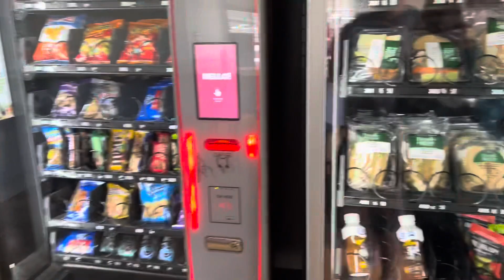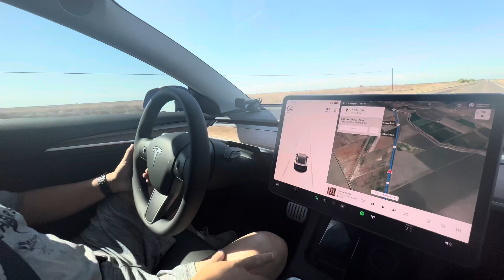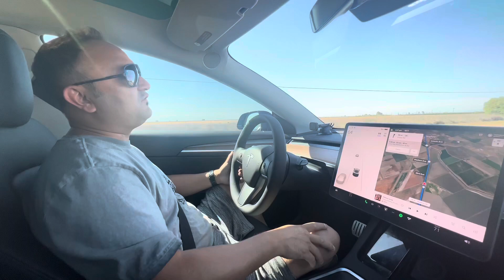Road trip Day 1 with Tesla Model 3 performance